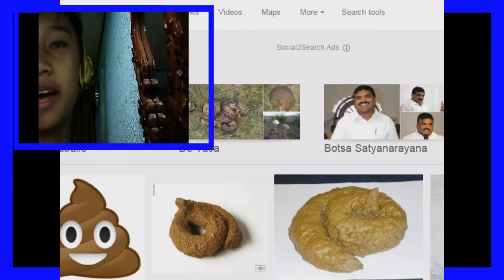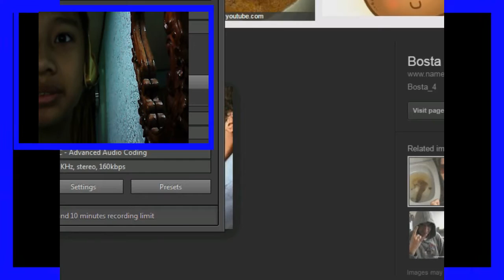BOSTA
I cant write descrition for now"i'm sick"

also bosta affected my editing